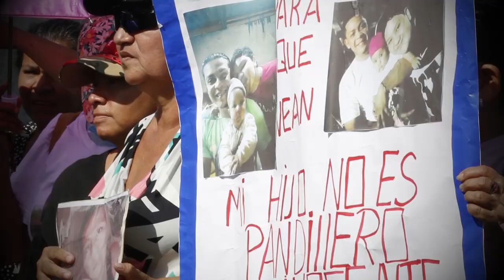¡Descubre quién defiende a los defensores de los Derechos Humanos en Voces Valientes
¡Bienvenidos a Voces Valientes! En este nuevo videopodcast de La Prensa Gráfica, nos sumergimos en el apasionante mundo de los Derechos Humanos junto a Verónica Reyna, Subdirectora de Derechos Humanos del Servicio Social Pasionista. En este episodio, exploraremos una pregunta esencial: ¿Quién defiende a los defensores de DDHH?